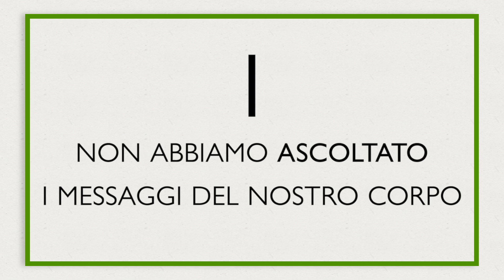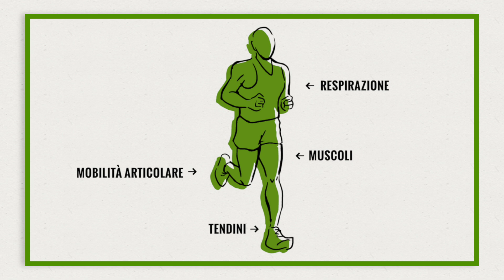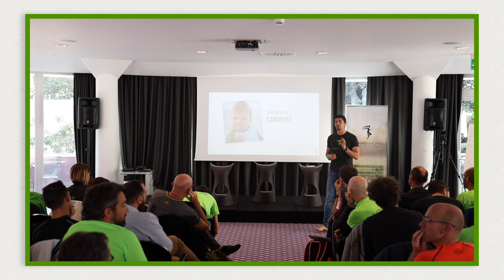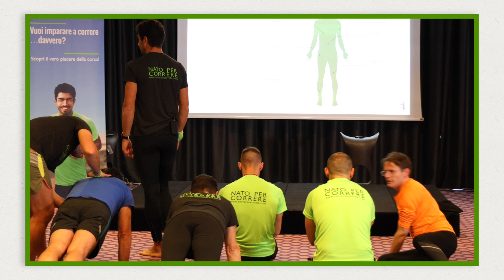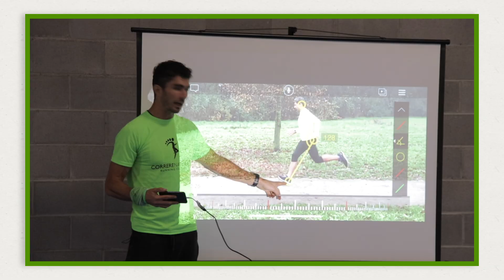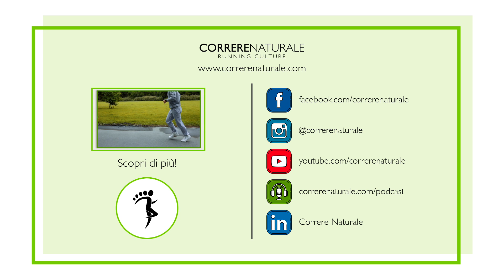INFORTUNI NELLA CORSA: perchè capitano e cosa fare per evitarli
Infortunarsi è forse ciò che i runner temono di più.

Un infortunio può portarci a rallentare i nostri progressi, può essere origine di dolori e frustrazioni, e può addirittura costringerci ad interrompere i nostri allenamenti.

In questo video vediamo allora il perchè gli infortuni capitano (e anche spesso, considerato che l'80% dei runner ogni anno si infortuna), ma soprattutto cosa serve fare per imparare e prevenirli ed evitarli, e poter così continuare a goderci le nostre corse.

✅ Vuoi saperne di più sul METODO Correre Naturale?

🔹 Unisciti a noi e migliaia di altri altri runner, vieni a trovarci ad uno dei nostri EVENTI DAL VIVO ‣

oppure

🔹 Apprendi le basi direttamente da casa tua grazie al nostro ONLINE TRAINING ‣

✅ Vuoi sapere cosa dicono di noi?

🔸 Leggi le RECENSIONI di chi si è già affidato al metodo Correre Naturale ‣